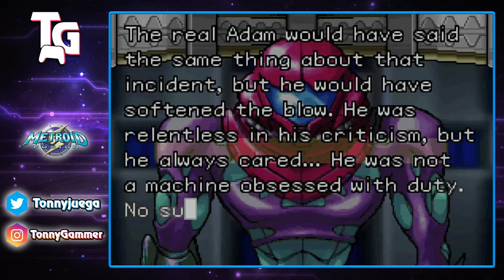VIEJOS RIVALES || Metroid Fusion [#9]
Nuestro viaje esta por terminar! ahora que ya sabemos de donde salen todos estos monstruos horripilantes, es mas que evidente que no debemos permanecer en este lugar mas tiempo, pero aun hay algunas cosas que debemos conseguir... y a alguien a quien enfrentar